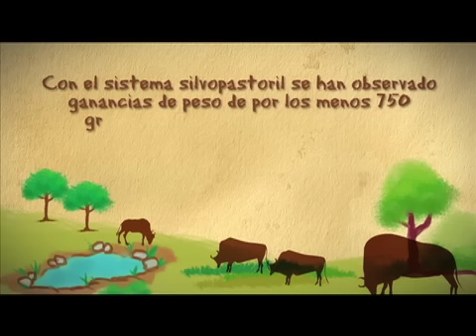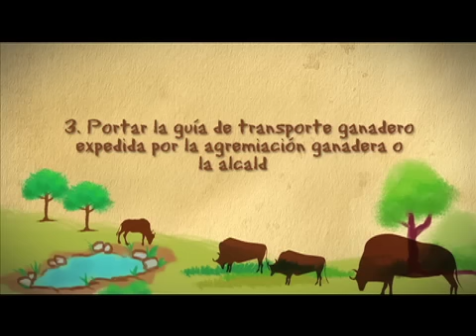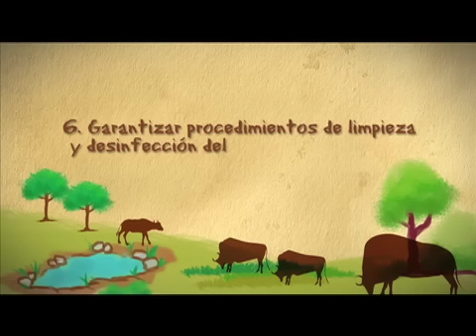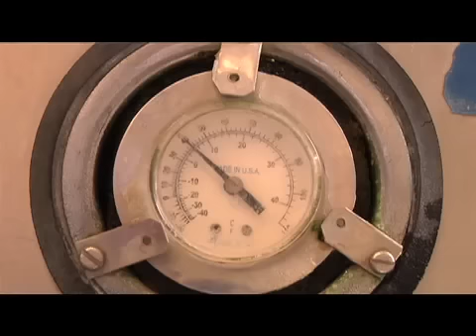Ganadería Sustentable Cap 04